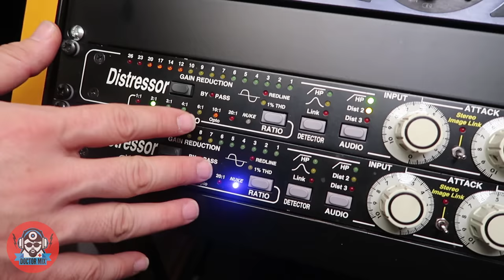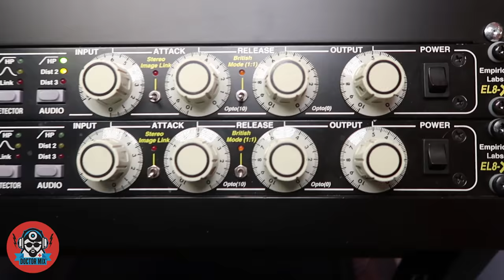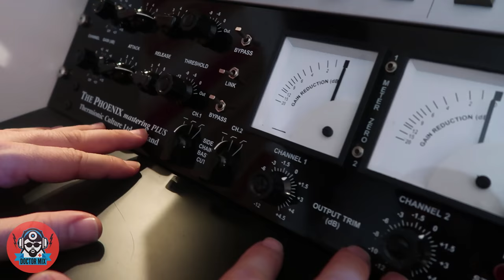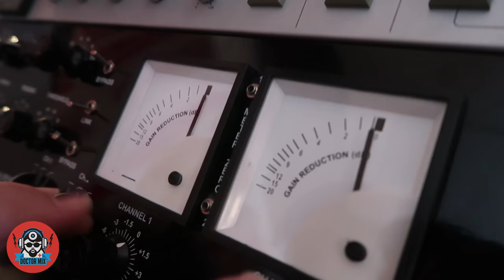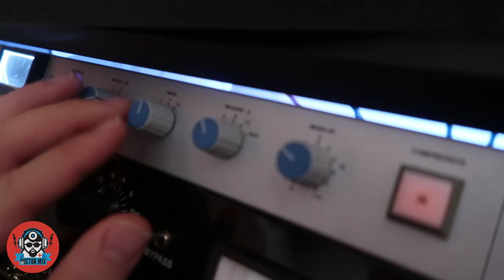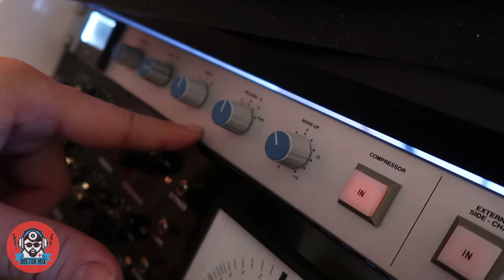How Audio Compression Works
An introduction on how to use compressors for mixing.

Compression is one of the most discussed and misunderstood subjects, especially when used for mixing and mastering.

See the short article we've written to recap what's explained in the video

If you want to know more about our mixing, mastering and production services